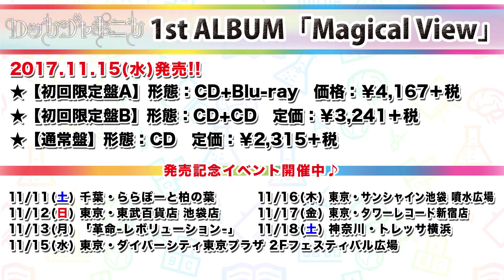ロッカジャポニカ 内藤るなのMagicalView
ロッカジャポニカ 1st ALBUM『Magical View』
内山あみにスポットあてた映像、「内山あみのMagical View」

■ロッカジャポニカ1st ALBUM「Magical View」商品概要
●Magical View【初回限定盤A】
形態：CD+Blu-ray
品番：KICS-93538
価格：￥4,167＋税
■ CD（全13曲収録）
M01:OVERTURE
作詞・作曲・編曲 invisible manners
M02:ワールドピース
作詞 PA-NON / 作曲 後藤まりこ / 編曲 南田健吾
M03:WEE FIGHT OH!
M04:ぶっちぎりデイズ！！
作詞・作曲 IMAKISASA / 編曲 AWOKI
M05:Chillっ子同盟
作詞 かせきさいだぁ / 作曲 渡辺 翔 / 編曲DJ Mass (VIVID Neon*)、Rika Tsukamoto、Shoko Mochiyama
M06:ASTRO GIRL
作詞 あいにゃん / 作曲・編曲 クボナオキ
M07:教歌SHOCK!
M08:放課後アフタースクール
作詞・編曲 久下真音 / 作曲 永塚健登
M09:BUSY
M10:だけどユメ見る
作詞 前田たかひろ / 作曲 滝澤俊輔 / 編曲 R・O・N
M11:わたしの地図
作詞 mamimi / 作曲・編曲 APAZZI
M12:タンバリン、凛々
作詞 高橋久美子 / 作曲 睦月周平、大田原侑樹 / 編曲 睦月周平
M13:歌いたいのうた
作詞 只野菜摘 / 作曲 吟(BUSTED ROSE) / 編曲 睦月周平

・わたしの地図 MUSIC VIDEO
・わたしの地図 MUSIC VIDEOメイキング
・ロッカジャポニカ 4th TOUR 〜Revenge for 1000〜 FINAL 川崎 CLUB CITTA’」LIVEダイジェスト映像

●Magical View【初回限定盤B】
形態：CD+CD
品番：KICS-93539
定価：￥3,241＋税
初回限定盤Aと同内容
■ CD（教歌盤）
M01:吾輩は乙女である（国語）
作詞・作曲 宮下浩司 / 編曲 Tom-H@ck
M02:アブラカタブラ アルジェブラ（数学）
作詞・作曲・編曲 前山田健一
M03:全力大実験！（理科）
作詞・作曲 CHI-MEY /編曲 大久保友裕
M04:世直しタイムスリップ！（社会）
作詞・作曲 杏窪彌 / 編曲 長谷川智樹
M05:NEW CROWN（英語）
作詞・作曲・編曲 三浦康嗣(□□□)
M06:神様になれるプログラム（情報）  ※新録
作詞 前田甘露 / 作曲・編曲 植松芳裕
M07:MUSIC FANTASY（音楽）
M08:魔法のスープ（家庭科）
作詞 小島麻由美、R・O・N / 作曲 橋本由香利、R・O・N 編曲 橋本由香利
M09:烈 作郎 〜レッツクロウ〜（図工）
作詞・作曲 ・編曲 CHI-MEY
M10:腹！筋！録！（体育）
作詞 桑原永江 / 作曲・編曲 横山克
M11:独特道徳ドクトリン（道徳）

●Magical View【通常盤】
形態：CD Only
品番：KICS-3538
定価：￥2,315＋税

■ロッカジャポニカ日本青年館ワンマンライブ
「Magical View キセキとキセキの物語」
・日程：2017年11月26日（日）
・時間：OPEN 16:00 / START 17:00
・チケット：全席指定 ¥4,000（税込）

■ロッカジャポニカ 1st ALBUM「Magical View」発売記念イベント ツアー
10/28（土）埼玉・ららぽーと富士見
10/29（日）千葉・アリオ蘇我
11/3（金）群馬・高崎club FLEEZ「GIG TAKAHASHI」
11/4（土）埼玉・所沢航空公園 野外ステージ
11/11（土）千葉・ららぽーと柏の葉
11/12（日）東京・東武池袋百貨店
11/15（水）東京・ダイバーシティプラザ東京
11/16（木）東京・サンシャイン池袋 噴水広場
11/17（金）東京・タワーレコード新宿店
11/18（土）神奈川・トレッサ横浜
11/13（月）「革命-レボリューション-」＠渋谷WWW
※時間等詳細は随時発表します！

■ロッカジャポニカ／ROCK A JAPONICA
・内山あみ（Ami Uchiyama）
・内藤るな（Luna Naito）
・椎名るか（Ruka Shiina）
・高井千帆（Chiho Takai）
・平瀬美里（Misato Hirase）